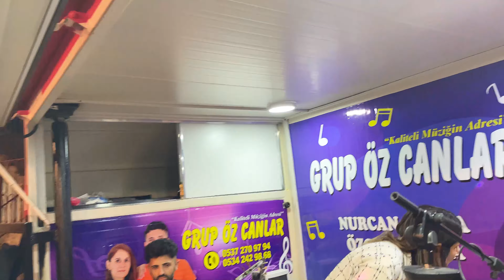GRUP ÖZCANLAR OY OY ESMERE 2022!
GRUP ÖZ CANLAR İRTİBAT: 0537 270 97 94

YOUTUBE:  GRUP ÖZ CANLAR
TİKTOK:  ozcanalaca & nurcanalacaa
SPOTİFY: ÖZCAN ALACA& GRUP ÖZ CANLAR